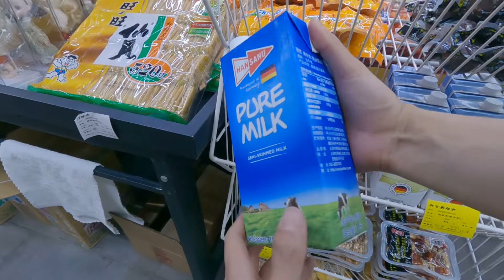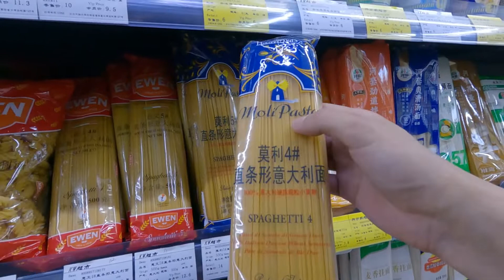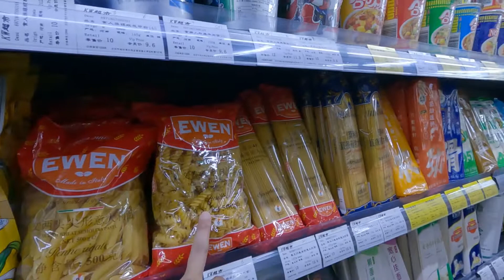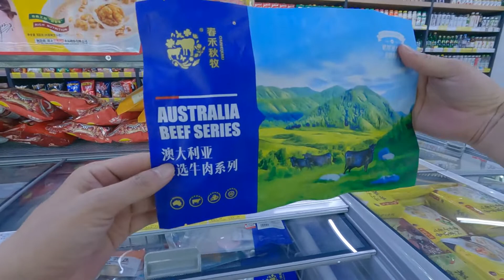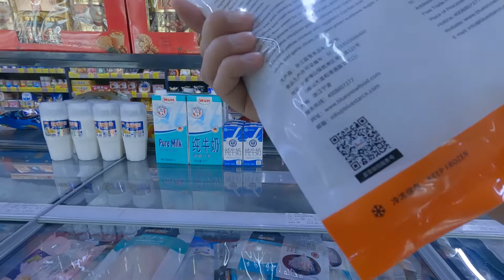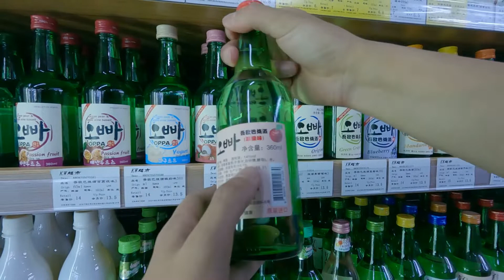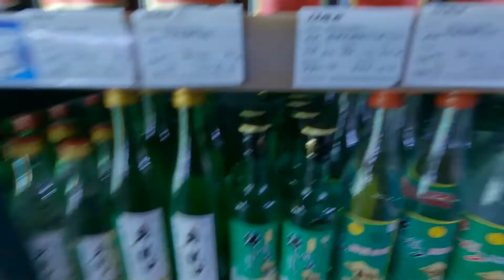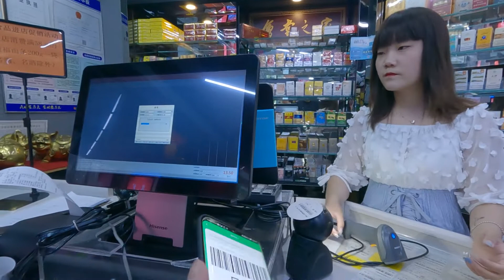Поход в магазин в г. Шэньян, Китай. 23.06.2021